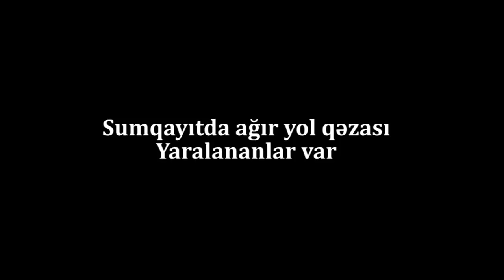TƏCİLİ:Sumqayıtda ağır yol qəzası:yaralılar var